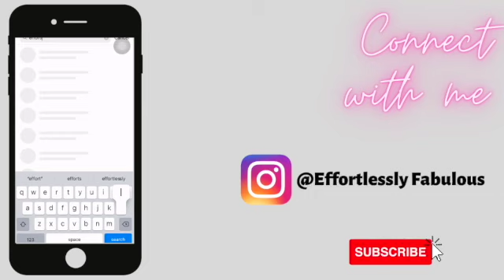OUTRE DOMINICA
Welcome back ladies and gents, In this video I will discuss the pro's and cons of this unit. I will mention how i maintain my synthetic wigs and I will show how i style this wig in 4 ways.